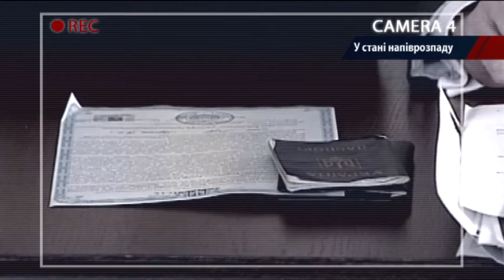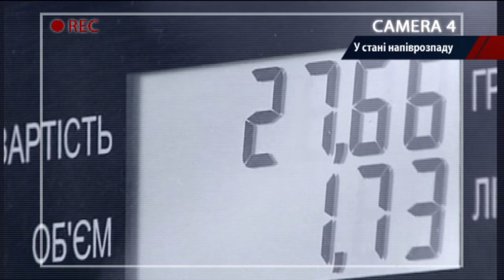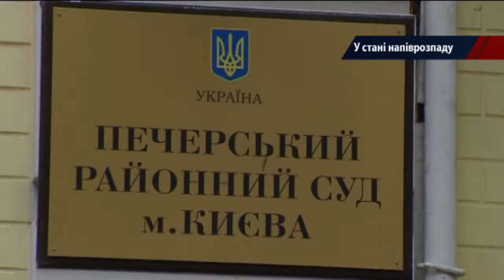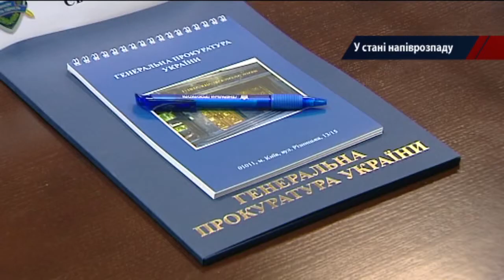Как развалилось дела Бочковского и свободовцев Тягнибока и Швайки - Достало! 12.10